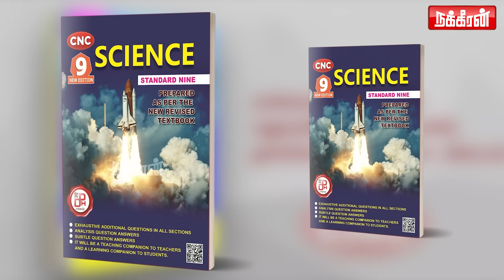மாமியாருக்கு அட்டாக்.. ஊர் சுற்றிய மருமகள்.. வெளி ஊரில் கணவர்! Advocate Shantha Kumari | Valakku En